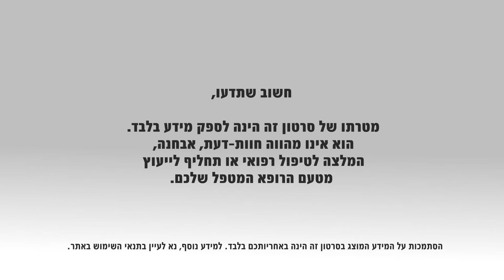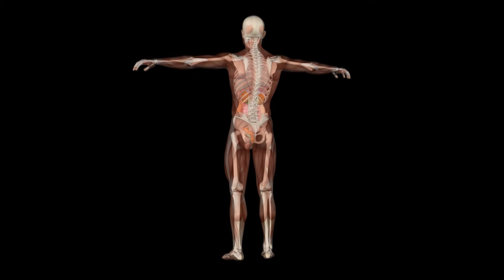רפואה מגדרית: רפואת נשים מול רפואת גברים. מה צריך לדעת?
במשך שנים הניחה הרפואה שנשים, למעט בכמה פרטים אינטימיים, דומות לגברים. כתוצאה מכך, רוב המחלות, הפוגעות בגברים ובנשים כאחד, נחקרו בקרב גברים בלבד,  ומכאן שחלק ניכר מהטיפול בנשים לא היה יעיל כלל, ולעתים אף הזיק. על רקע מציאות זו נולדה "הרפואה המגדרית": כדי להכיר בשוני שבין נשים לגברים, על כל מערכות גופם, ולהעניק להם את הטיפול הרפואי המתאים ביותר. הרפואה המגדרית אינה דיסציפלינה רפואית בפני עצמה. היא כלי שאמור לשמש לשיפור כל הדיסציפלינות הרפואיות. הרפואה המגדרית עוסקת בשיפור איכות הרפואה תוך הבנת ההבדלים המגדריים בהסתמנות מחלות ובטיפול בהן.
דר' טלי פורטר, מנהלת שירות אשפוז קרדיולוגיה, במרכז רפואי רבין, מסבירה מהי רפואה מגדרית וכיצד מתבטאת תרומתה לשיפור איכות הרפואה.